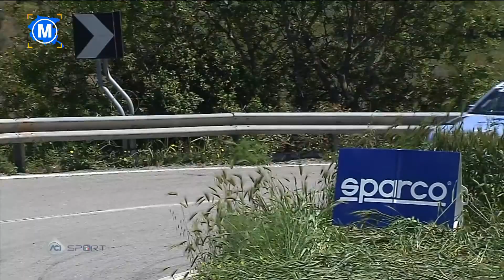FVG MOTORI | 19 Aprile 2023 | Puntata 16